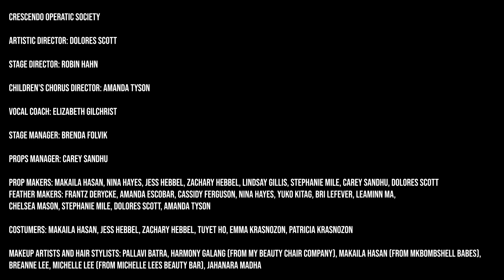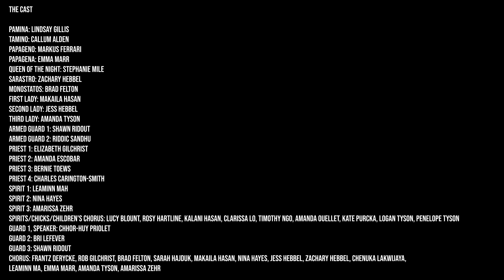Crescendo Operatic Society - The Magic Flute - COS cast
Last performance of the COS cast at the Surrey Arts Centre Theatre on Sunday, June 25 2023.
See credits at the end of the show for details.